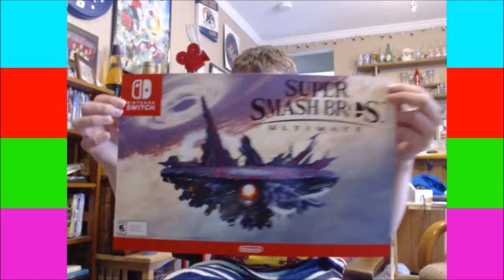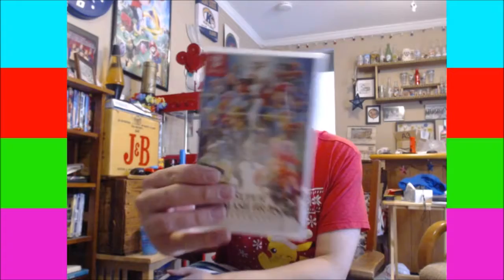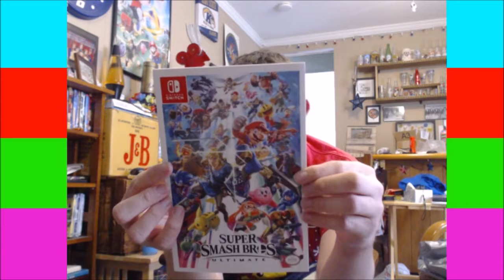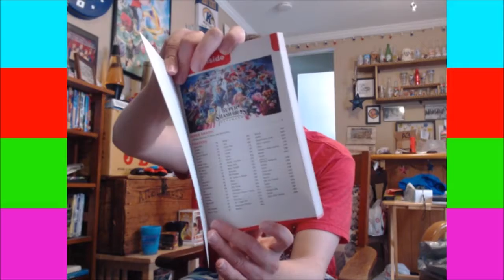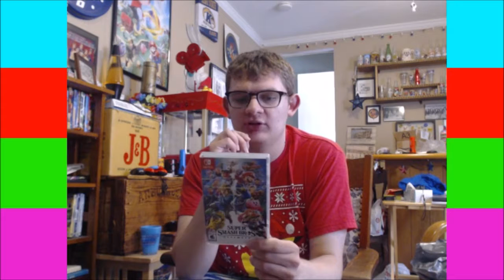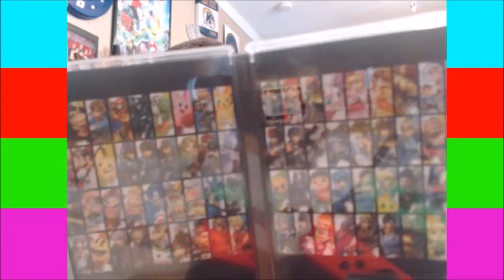Super Smash Bros Ultimate Plus Marth and Ganondorf Amiibo Unboxing Tanooki Tail Review